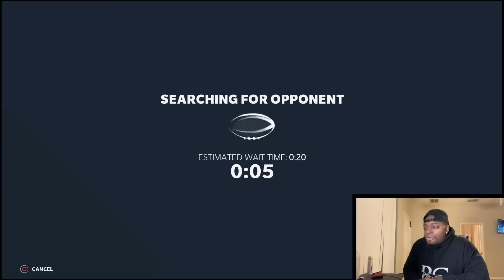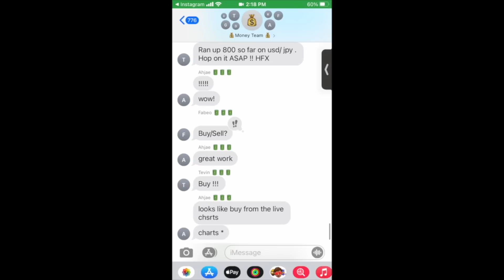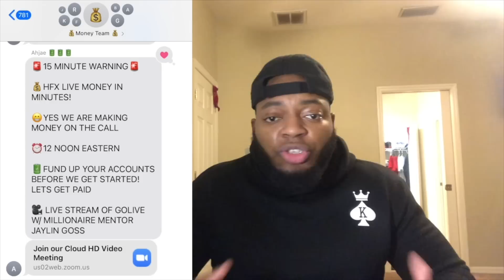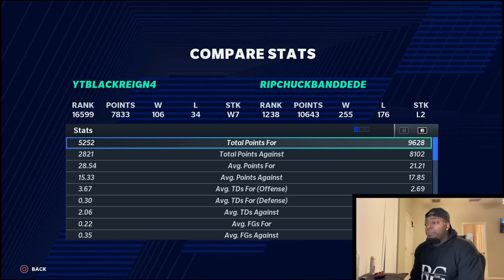🚨 The BEST OFFENSIVE SCHEME With The Bucs On Madden 21🚨